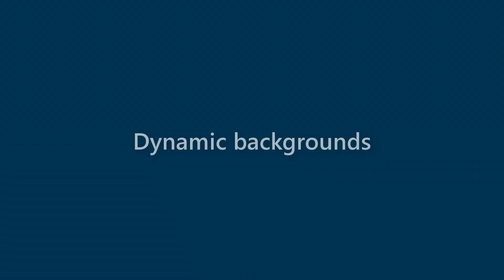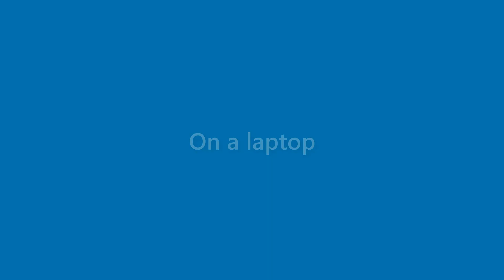Cayden Freeman - appearance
Name Look - Cayden Freeman - appearance. In this video we present "Cayden Freeman" name look and feel in various scenarios.
This video will cover:
How does "Cayden Freeman" look as a personal letterhead?
How does "Cayden Freeman" look on a business card?
How does "Cayden Freeman" look on a computer/laptop screen?
How does "Cayden Freeman" look with different background colors?
How does "Cayden Freeman" look with various fonts?